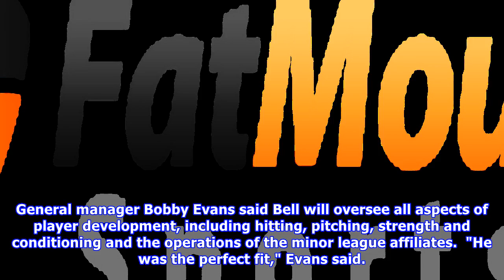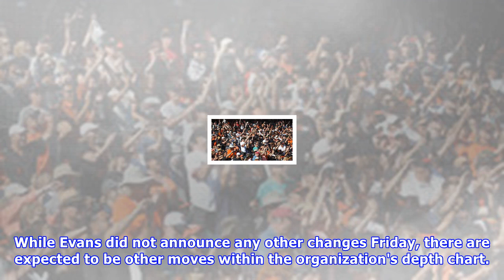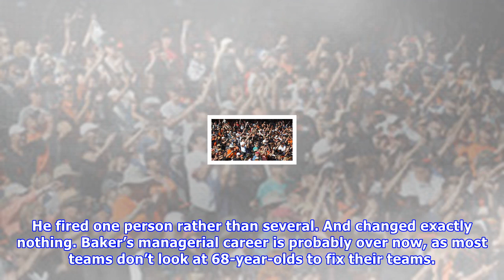Giants hire david bell to fill key front office role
SAN FRANCISCO -- A familiar face is returning to the Giants organization to serve a key front office role. The Giants announced Friday that David Bell, their former third baseman, has been hired as Vice President of Player Development. "He was the perfect fit," Evans said. "His experience is so strong and ...